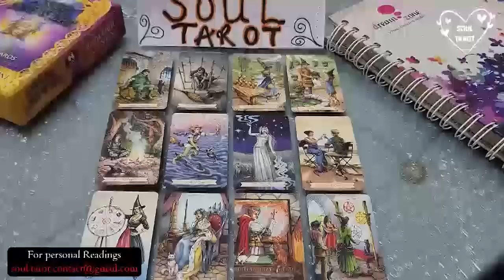LEO ❤️ FRUSTRATED WITH YOU BEING UNBOTHERED & YOUR SILENCE, HOLDING ON FOR DEAR LIFE! FEBRUARY 2023